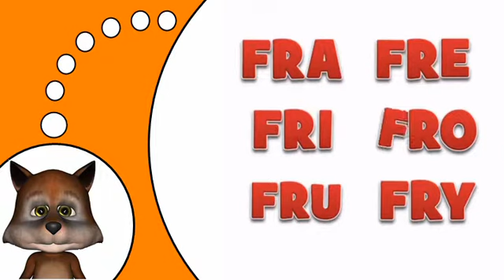Lær fransk # FR